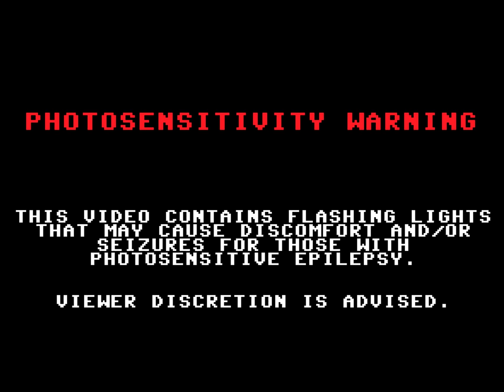Operation Wolf Longplay (Arcade) [4K]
Game Info
Developer: Taito
Publisher: Taito
Year of Release: 1987

The quintessential arcade lightgun shooter, inspired by Rambo, Commando and so many other classic action movies from the 1980s, sees army beefcake Roy Adams head behind enemy lines to rescue a bunch of hostages from a P.O.W. camp hidden somewhere in dense and inhospitable jungle. I never got to enjoy the arcade machine as a child because, despite encountering the cabinet it on many occasions, I simply wasn't tall enough to reach the bloody controls!

Instead, I had to make do with the C64 and Amiga home ports, but arcade machine with its black plastic UZI gun, flashing screen and raucous explosions was always an instant draw on walking into an arcade, even if I couldn't play it.

The game mechanics couldn't be simpler: just shoot anything on the screen that looks like it might shoot back. Enemies about to fire back usually flash briefly, giving you a second or so to nail them before they send a volley of hot lead in your direction, although leaving things this late means you're going to take some damage in the process.

There's little I can really say about Operation Wolf that hasn't been said countless times before. It's just a classic arcade experience, boasting great gameplay, excellent sprite artwork and just all-round awesome presentation!

Video Notes
I added a photosensitivity warning at the start of the video because, being a true lightgun game, the game has to blank the screen to detect exactly what you're shooting at, resulting in a *lot* of flashing.

I played through one complete loop of the game, which then continues on a higher difficulty. The colour of the background changes to a sunset theme, but the game is basically the same.

Chapters
00:00 Seizure warning
00:05 Attract mode
00:36 Stage 1: Communication Setup
02:00 Stage 2: Jungle
03:35 Stage 3: Village
05:05 Stage 4: Powder Magazine
06:02 Bonus Stage
06:27 Stage 5: Concentration Camp
07:58 Stage 6: Airport
09:44 Ending
10:39 Game Over Screen